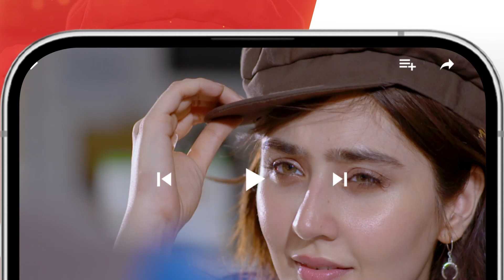Apni Manhoos Shakal Ainda Na Dehkana......! danishtaimoor komalmeer - Rah e Junoon - HUM TV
Digtally Associated by "Mothercare"

CAST :
Danish Taimoor
Komal Meer
Saba Faisal
Mehmood Aslam
Hiba Ali
Zain Afzal
Ali Tahir
Sabahat Adil
Hurriya Mansoor
Agha Talal
Farida Shabbir
Shahvaar Ali Khan
Durre Nayab